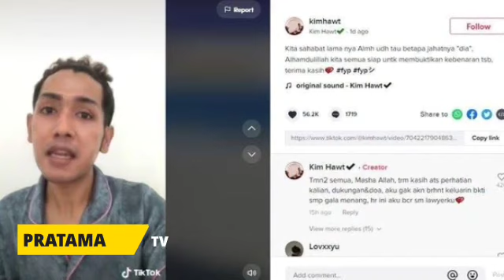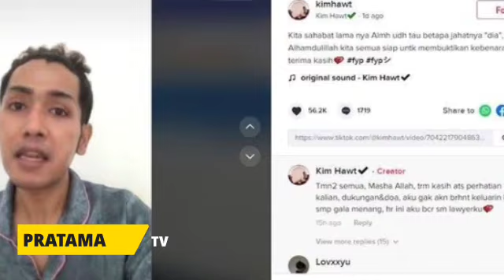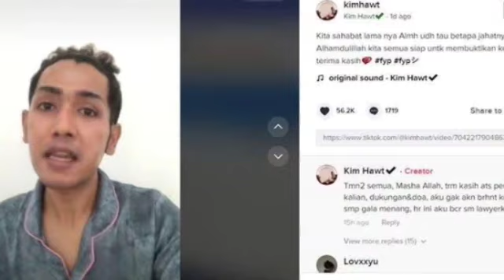KENA KARMA! SAHABAT DEKAT KULITI AIB PUPUT DAN DODDY TERNYATA MAYANG DIMANFAATIN PUPUT PARAH BANGET